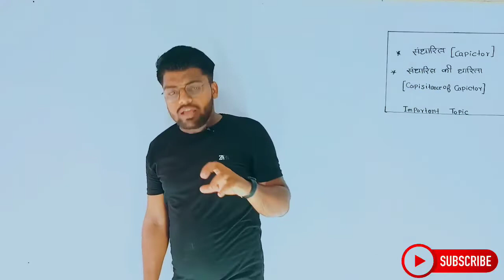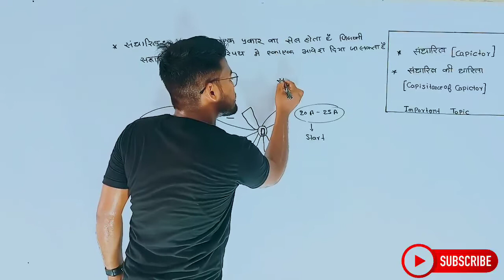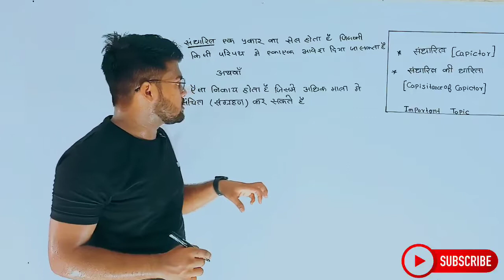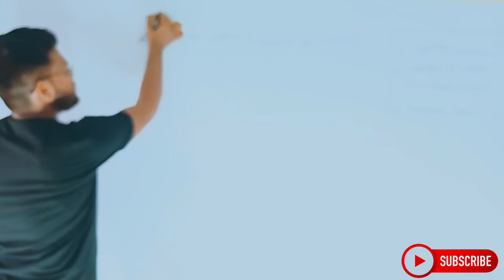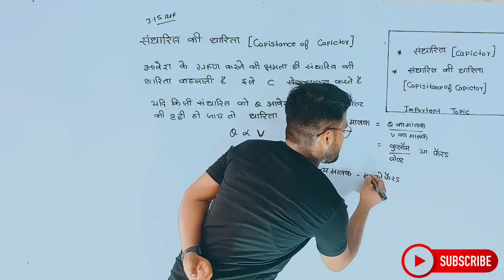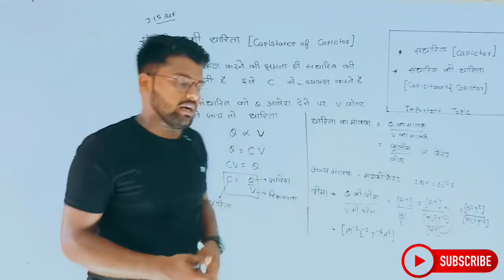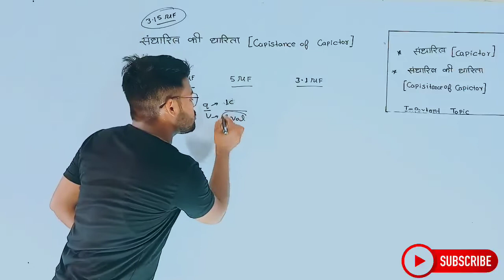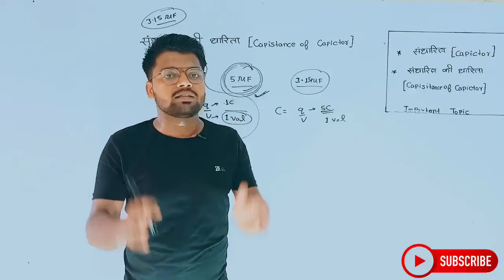Physics Class 12th Chapter 2 | Hindi Medium | स्थिरवैद्युत विभव तथा धारिता | भौतिकी 12th | Aniket...